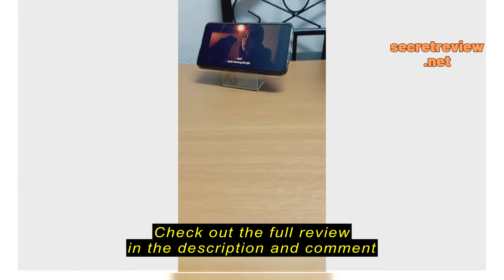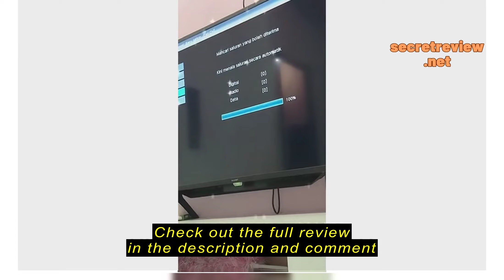Review 🇲🇾(READY STOCK) USB BOOSTER FOR T2 MYTV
Check the cheapest price on Shopee (Semak harga termurah di Shopee)

🇲🇾(READY STOCK) USB BOOSTER FOR T2 MYTV